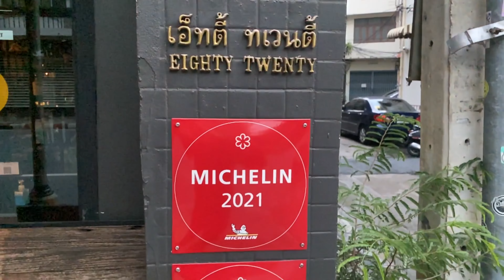พาไปกินมิชิลิน 1 ดาว ร้าน 80/20 (เอ็ทตี้ทเวนตี้) เจริญกรุง (13's Diary lifestyle)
พาไปกินมิชิลิน 1 ดาว ร้าน 80/20 (เอ็ทตี้ทเวนตี้) เจริญกรุง (13's Diary lifestyle) อาหารไทยที่ Presentation ระดับอินเตอร์ ราคาไม่แรงมาก กินง่ายถูกปากคนไทย แนะนำครั้งหนึ่งควรไปโดน